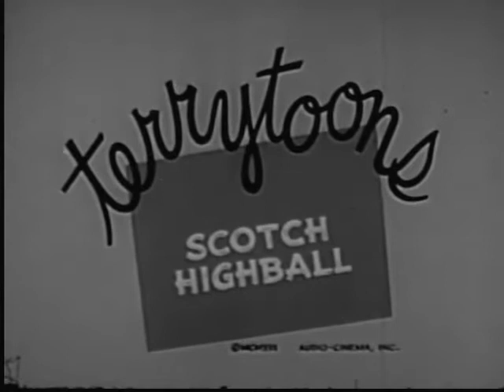Scotch Highball 1930